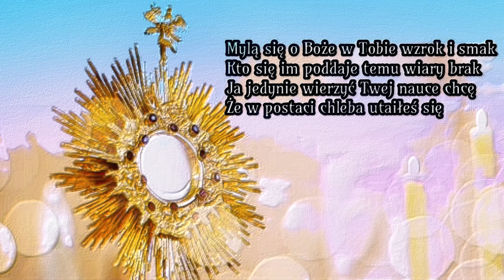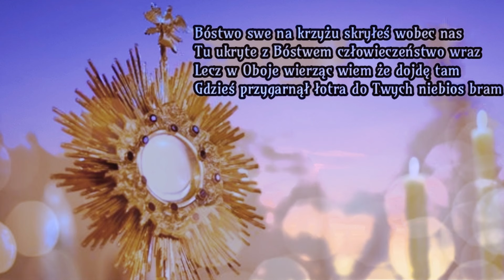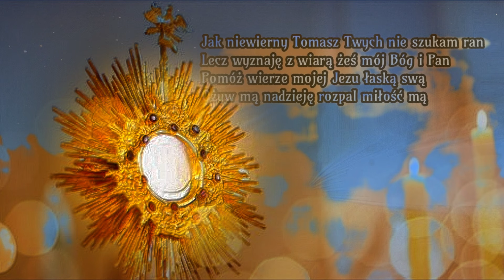Zbliżam się w pokorze - wyk. GT Krzyż Łomża